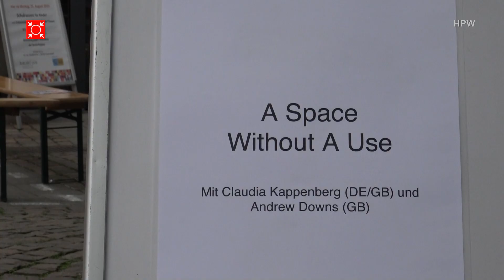KunstTreffPunkt 2023 (Claudia Kappenberg & Andrew Downs)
Diese Intervention bietet einen Raum ohne Nutzen. Besuchern werden Tassen überreicht, die bis zum Rand mit Wasser gefüllt werden und zur Langsamkeit einladen. Eine Aktion im Rahmen des KunstTREFFpunkt 2023 in Darmstadt.